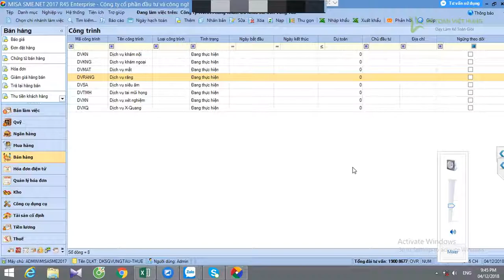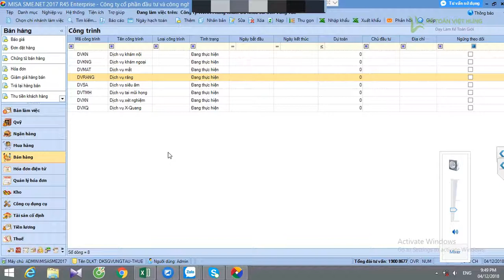Lớp học kế toán bệnh viện tư nhân - học viên tại Vũng Tàu nói gì?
Lớp học kế toán bệnh viện tư nhân tại Việt Hưng được học những kiến thức gì, giáo viên có hướng dẫn và chia sẻ kinh nghiệm nhiệt tình hay không, xem video để cùng tìm hiểu nhé!

- Hoàn tiền: 100% nếu không hài lòng.
- Thời gian học: Vô cùng linh hoạt từ 8h30 - 23h00.
- Số buổi học: Không giới hạn.
- Giáo trình động: Cập nhật liên tục trên website.
- Chứng từ sống: Thật 100%.
- Giáo viên: 100% kinh nghiệm trên 3 năm.
- Hỗ trợ miễn phí: trọn đời.

1. Danh sách các khóa học KẾ TOÁN DOANH NGHIỆP

2. Danh sách các khóa học KẾ TOÁN HÀNH CHÍNH SỰ NGHIỆP

3. Danh sách các khóa học LÝ THUYẾT KẾ TOÁN

4. Danh sách các khóa học KẾ TOÁN QUẢN TRỊ